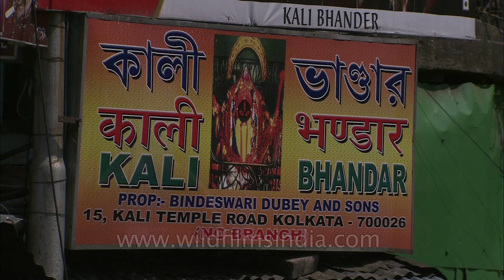People outside Kalighat Kali temple in kolkata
People outside the Kalighat Kali Temple in Kolkata, West Bengal. Kalighat Kali Temple is a Hindu temple in West Bengal, India dedicated to the Hindu goddess Kali. It is one of the 51 Shakti Peethas.

Kalighat was a Ghat (landing stage) sacred to Kali on the old course of the Hooghly river (Bhāgirathi) in the city of Calcutta. The name Calcutta is said to have been derived from the word Kalighat. The river over a period of time has moved away from the temple. The temple is now on the banks of a small canal called Adi Ganga which connects to the Hoogly. The Adi Ganga was the original course of the river Hoogly (the Ganges). Hence the name Adi (original) Ganges.

The temple is visited by pilgrims from all over India irrespective of sectarian differences. The thousands of pilgrims who flock daily to the Kalighat temple treat Kali very much like a human mother, bringing her their domestic problems and prayers for prosperity, and returning when their prayers are fulfilled to express their gratitude. Their attitude towards the Goddess is guided by their religious traditions and training, their spiritual and intellectual capacities, and the guidance of their temple priests.

Kolkata, is the capital of the Indian state of West Bengal. Located on the east bank of the Hooghly river, it is the principal commercial, cultural, and educational centre of East India, while the Port of Kolkata is India's oldest operating port as well as its sole major riverine port. As of 2011, the city had 4.5 million residents; the urban agglomeration, which comprises the city and its suburbs, was home to approximately 14.1 million, making it the third-most populous metropolitan area in India. As of 2008, its economic output as measured by gross domestic product ranked third among South Asian cities, behind Mumbai and Delhi. As a growing metropolitan city in a developing country, Kolkata confronts substantial urban pollution, traffic congestion, poverty, overpopulation, and other logistic and socioeconomic problems.

Source : Wikipedia